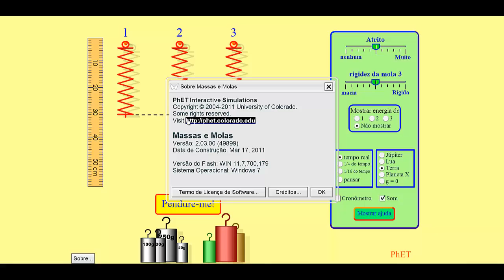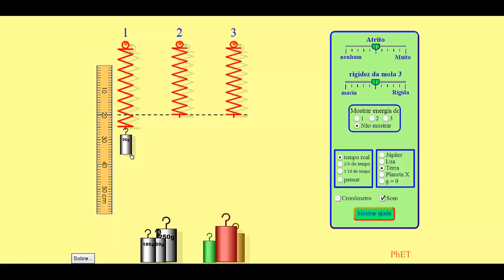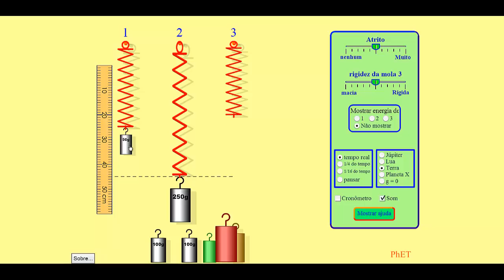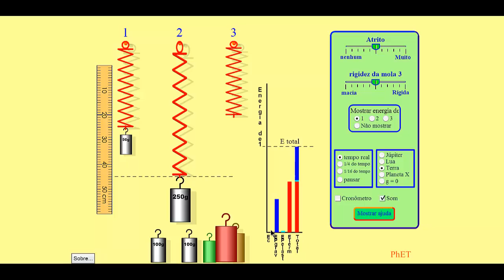massa_mola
Aula sobre oscilação harmônica simples